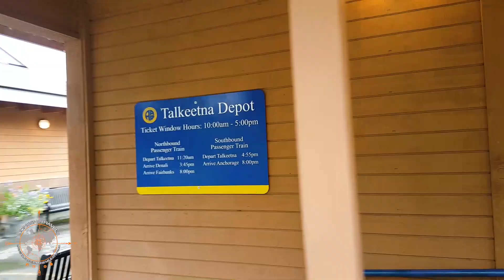OUR 2019 JOURNEY TO ALASKA EPISODE 17 | ALASKA RAILROAD HURRICANE TURN | RV LIVING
✔️About this Episode:
Join us in this episode, “Our 2019 Journey to Alaska Episode 17”, where we meet up with some good friends and hop aboard the Alaska Railroad for a fun day-trip to Hurricane Gulch. Stick around for the end of the video and we’ll give you our #1 money saving tip for traveling Alaska.

Until next time, Safe Travels.

Track used in this episode:

Intro/Outro – ES_Walk The Walk – Jan Chmelar

Main Track:
ES_Glitterati – Fox Morrow
ES_Like a Hurricane - Basixx
ES_Liability (Instrumental Version) – Tape Machines
ES_Sun Comes Out - Hallman

Check out the JonesN2Travel Amazon and Gear page for our favorite gear.

CAMERA GEAR

Canon 80D DSLR
Go Pro Session 5
Samsung S9+ Smart Phone
Zhiyun Smooth-Q Cell Phone Gimbal
GoPro Suction Cup
Aluminum Table Top Tri-Pod
Samsung 64GB Select Memory Card
Vicdozia Selfie Stick for GoPro
Blue Tooth Selfie Stick for Smart Phone
Rode Video Micro Mic
Gimbal Extension Bracket for Mic
Ultra-Bright LED Video Light
Rode Mic Patch Cable (use Rode Mic with your smart phone)